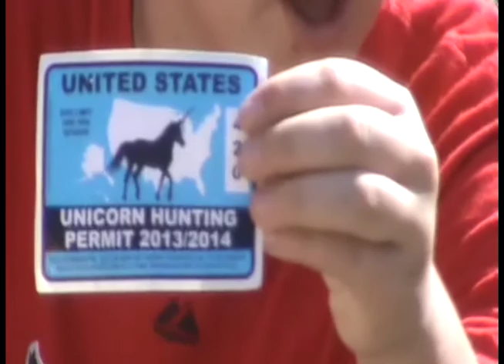Dual Survival Parody Part 1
Dual Survivor Parody Part 1